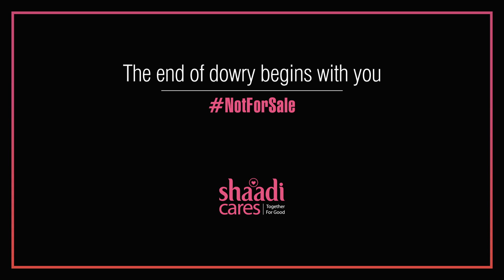NotForSale: Watch Karan Take a Stand Against Dowry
A marriage is built on trust, mutual respect and love, definitely not on the amount of money that a woman can bring into a Marriage.

Watch Karan take a stand against dowry because he is NotForSale. After all, the end of dowry begins with 'You'.